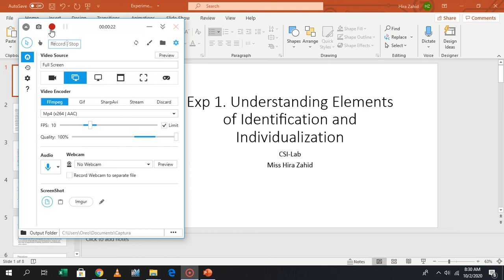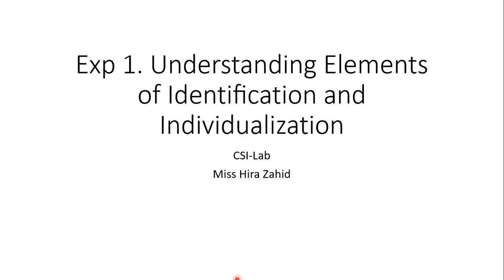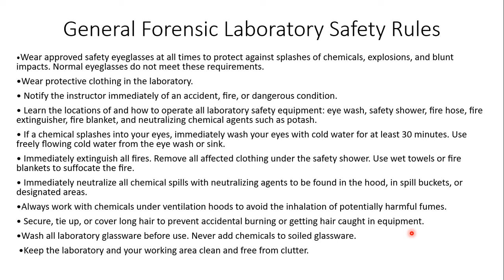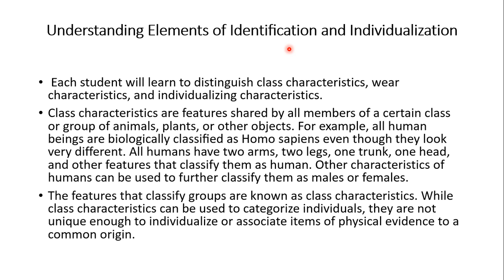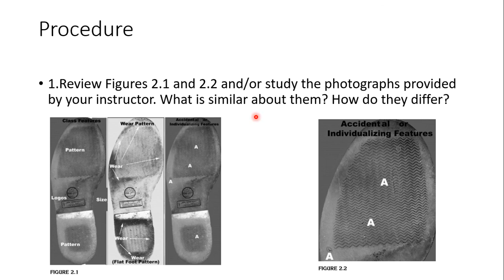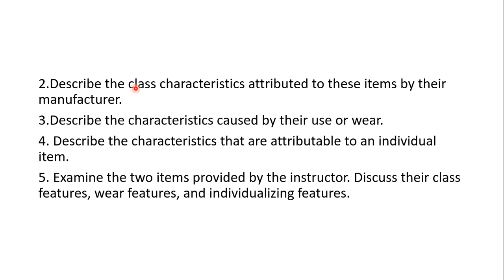CSI lab | Understanding Class and Individual Characteristics | Hira Teaches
Crime Scene Investigation Lab manual will provide you an understanding of an actual crime scene and things to do in it.